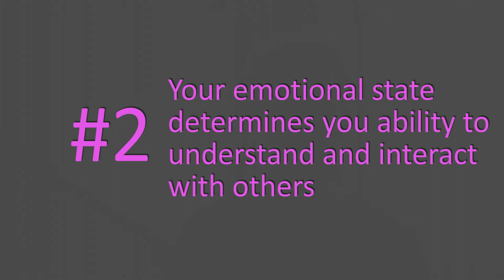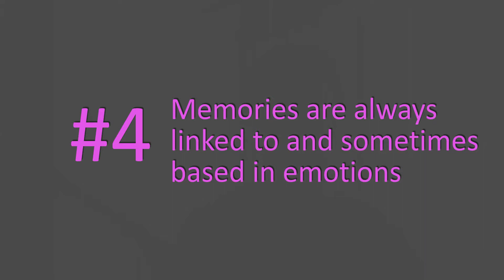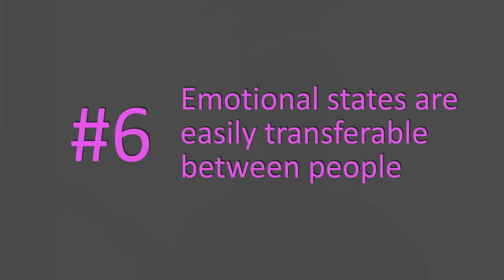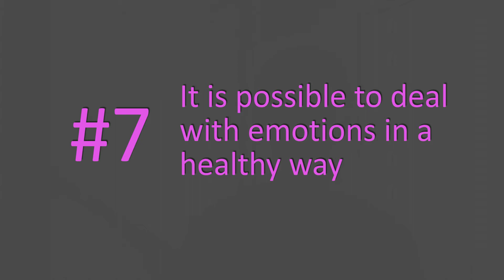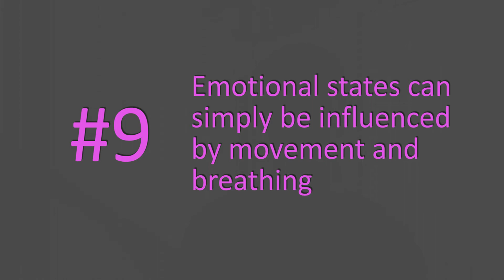9 things everyone should know about EMOTIONS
Nine things everyone should know about emotions is the beginning of a new series that I run about emotions, what they are and how one can properly deal with them in a positive rather than restrictive way.

There are many misconceptions about emotions out there, but in fact, just like with everything, as soon as you know what emotions really are you already have a lot of tools to understand them and in case of negative emotions leave or transform them more easily.

The next video will go deep in explaining what emotions actually are and how they impact our body.